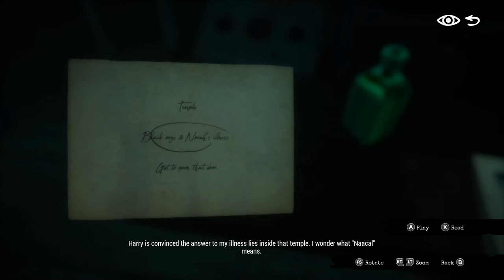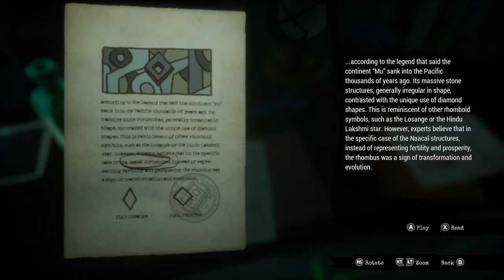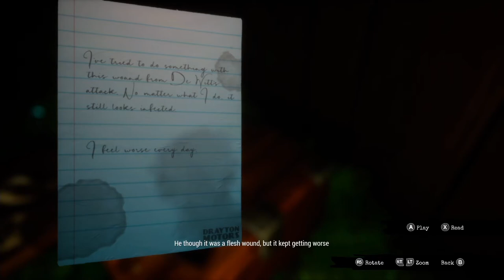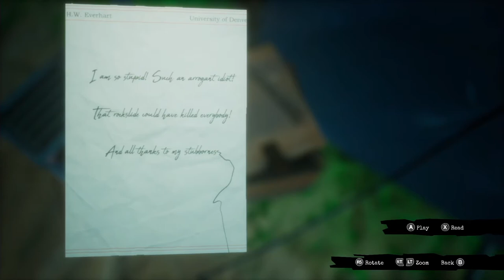LGND Plays Call of the Sea // Part 7 // Sing for the moment